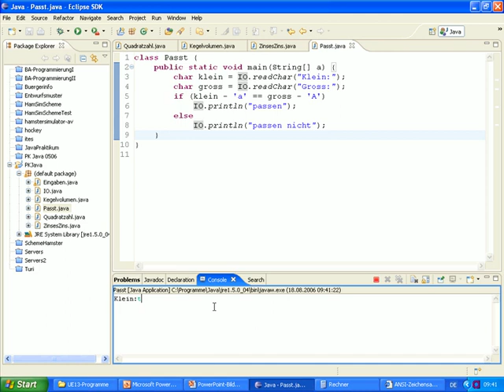UE13-Typen/Operatoren/Ausdrücke [-27- Eingabeanweisungen Beispiel (3)]